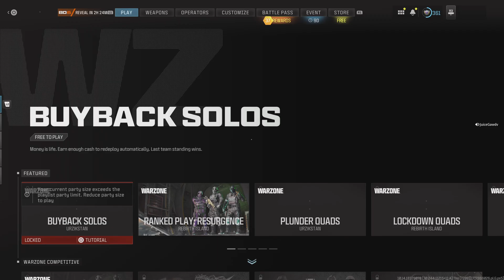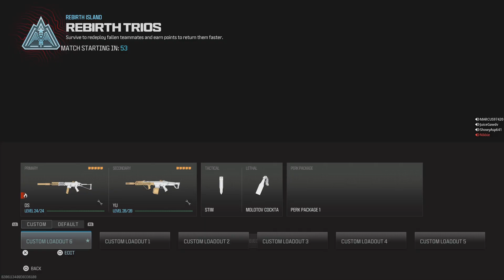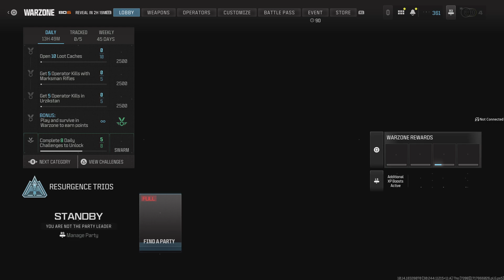Call of Duty_20240609083316